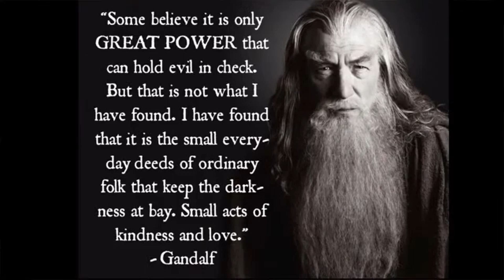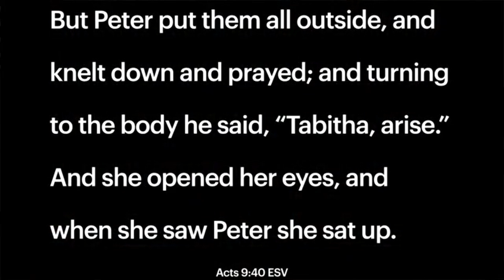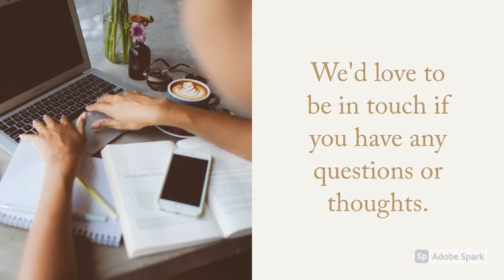What's Your Style?: Service